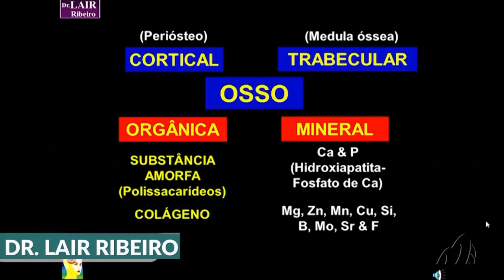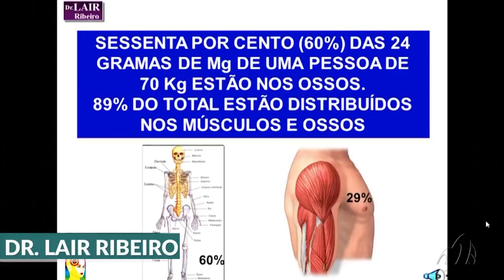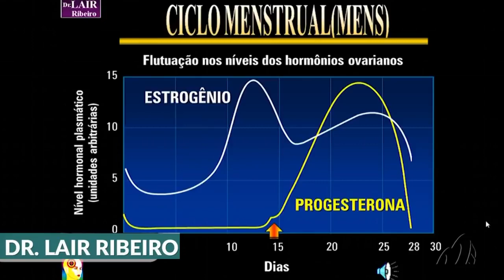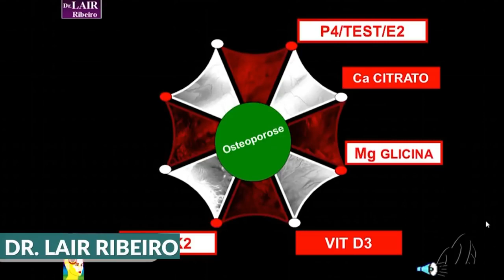Dr Lair Ribeiro | Saiba como prevenir a Osteoporose, com a Junção Cálcio Magnésio e Vitamina D3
Tenha acesso às recomendações do Dr. Lair Ribeiro para transformar a sua vida

DR. LAIR RIBEIRO:

Cardiologista e nutrólogo, o Dr. Lair Ribeiro viveu 17 anos nos EUA, trabalhou em 3 universidades americanas, Harvard Medical School, Baylor College of Medicine e Thomas Jefferson University.

Escreveu 38 livros (15 best sellers) e publicou mais de 149 trabalhos científicos em revistas médicas americanas. Hoje, estuda de 8 a 10 horas por dia para encontrar soluções naturais efetivas à saúde.

como prevenir doenças
palavra do dr lair ribeiro,
lair ribeiro,
como curar colesterol naturalmente,
como curar colesterol e triglicerídeos,
como curar colesterol de forma natural,7
cloreto de magnésio,
cloreto de magnésio lair ribeiro,
lair ribeiro
diabete,
diabeticos,
para diabeticos,
diabetes tipo 2,
diabetes,
diabetes mellitus,
diabetes tipo 1,
índice glicêmico,
prediabetes,
cloreto de magnesio pa,
cloreto de potássio,
cloreto de magnésio contra indicações,
cloreto de magnésio efeitos colaterais,
Sulfato de magnésio,
cloreto de magnésio como tomar,
cloreto de magnesio lair ribeiro youtube,
cloreto de magnesio lair ribeiro video,
como usar o cloreto de magnésio,
para que serve o cloreto de magnésio,
tratamento com cloreto de magnésio,
medicina natural,
tratar a diabetes,
curar a diabetes,
diabetes,
hipertensão,
hipertensão arterial,
tratamento para hipertensão,
hipertensão alta,
pressão alta,
tratamento para pressão alta,
como baixar pressão alta,

 Palavra do Dr Lair Ribeiro Funciona?,Como se Livrar das Doenças,

 Palavra do Dr Lair Ribeiro Funciona?